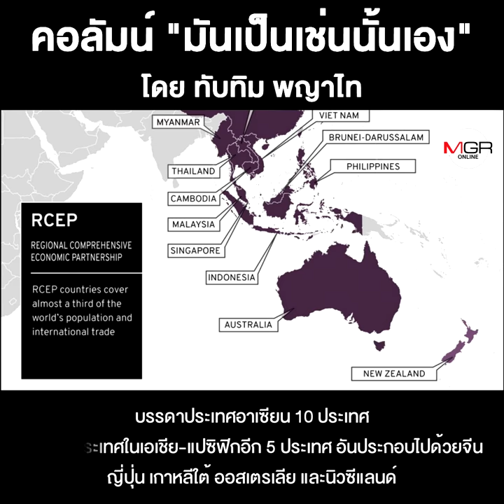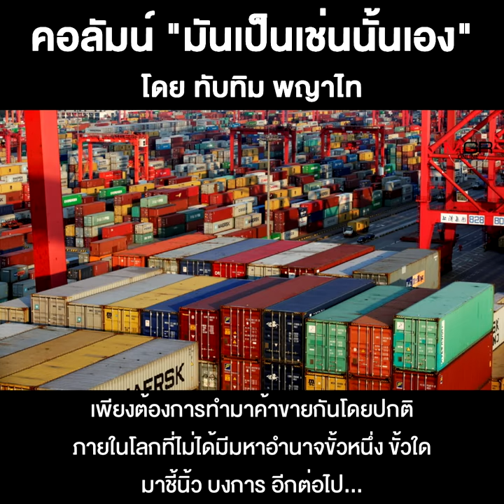อันตราย... ของผู้เฒ่าโจ!!!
ชื่อคลิป : อันตราย...ของผู้เฒ่าโจ!!!